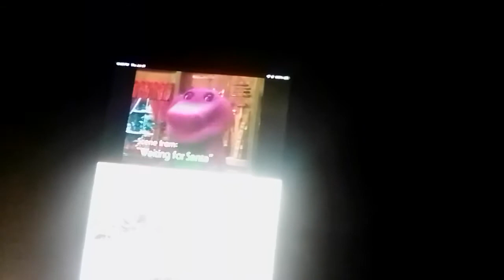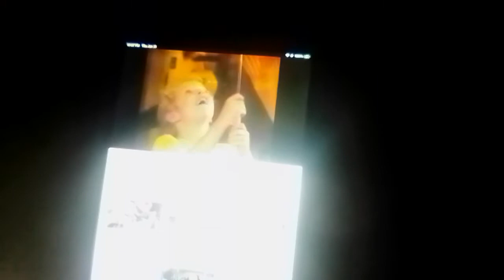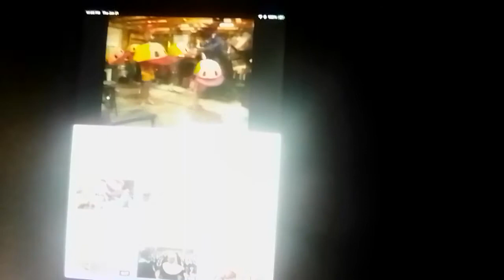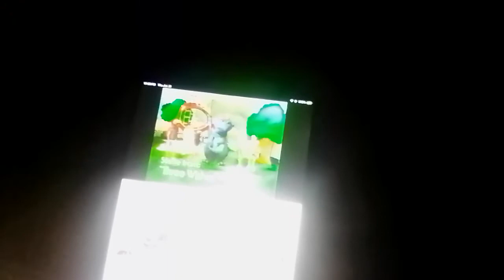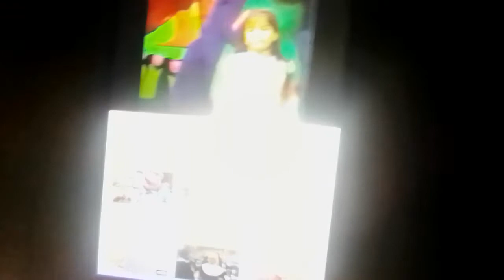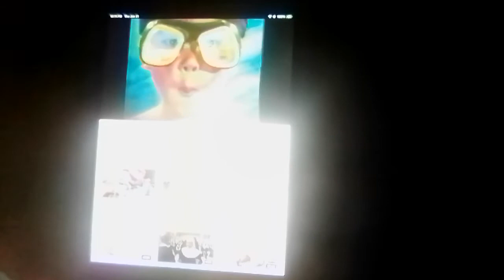closing to barney campfire sing along 1990 vhs true